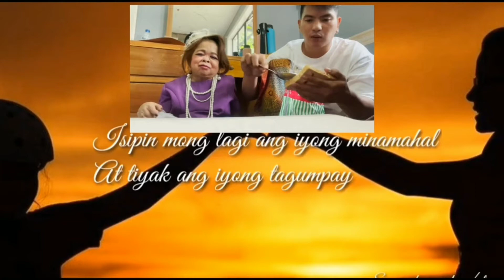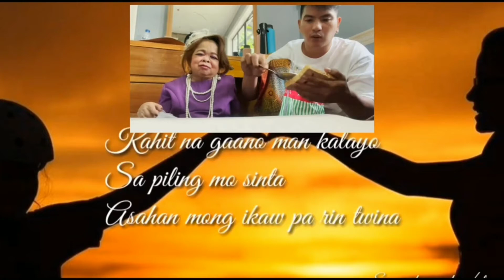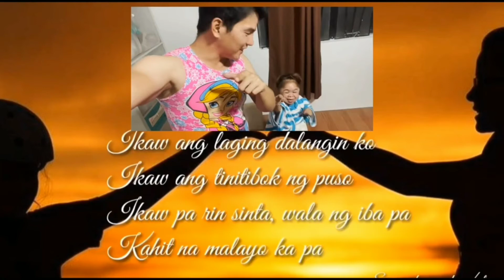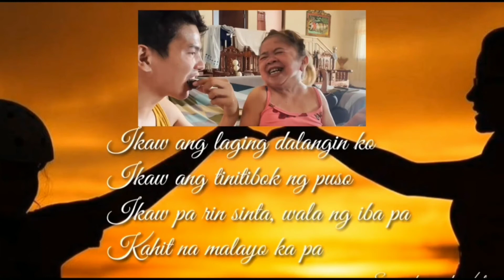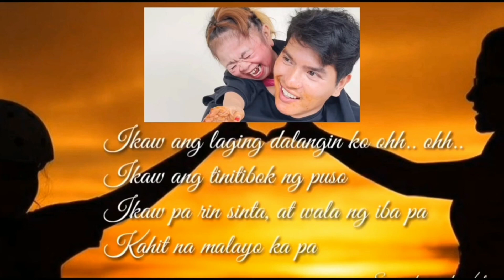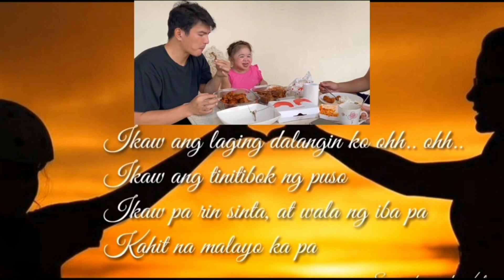Kahit Na Malayo Ka Pa - with lyrics Cover Featuring Mahmygz